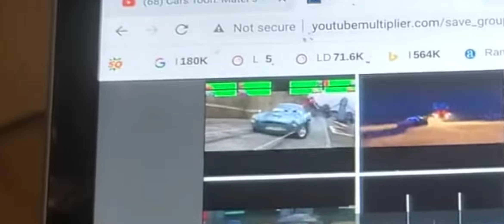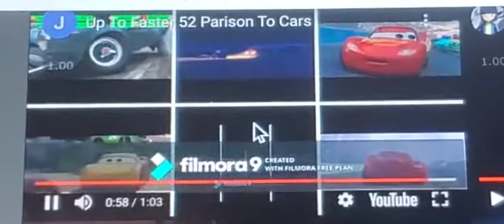up to faster 52 parison to cars (REUPLOAD)